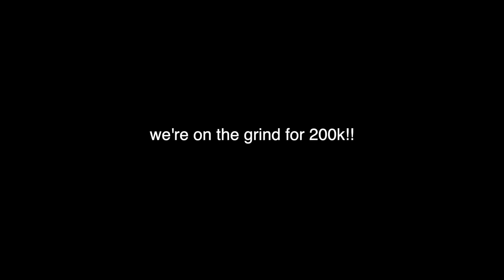he’s the best player on the game and he’s only 10 years old.. idk how he’s so good on nba 2k20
we went toe to toe with the best 4th grader nba 2k20 pro-am has to offer. the ending is absolutely wild